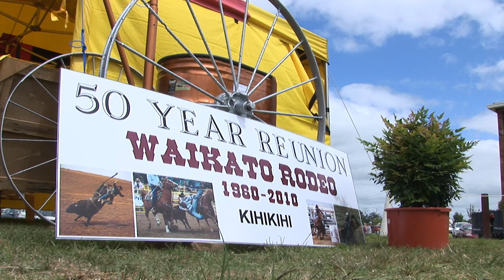Kihikihi Rodeo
The 50th annual Kihikihi Rodeo.